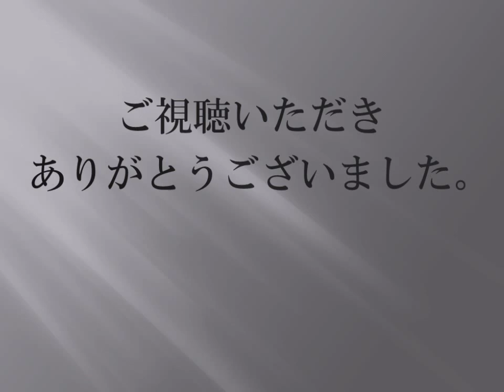鉛筆画 - Pencil Drawing - 藤ヶ谷太輔 素人が鉛筆１本で人物画に挑戦！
最近テレビで活躍しているKis-My-Ft2の藤ヶ谷君を描いてみました。